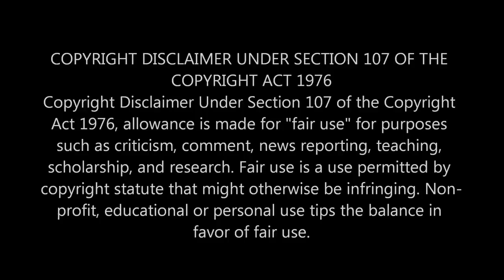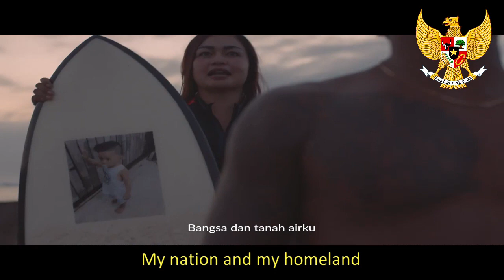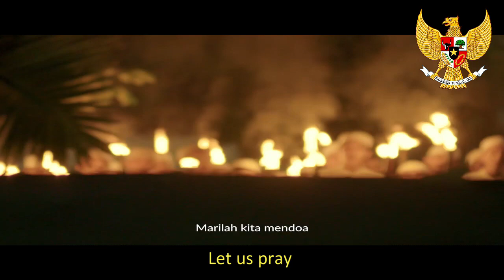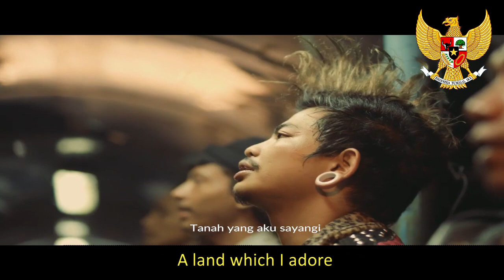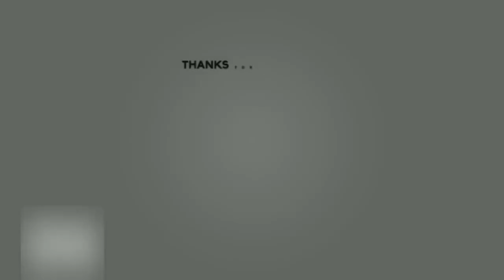Indonesia Raya vs Jana Gana Mana | INDONESIA vs INDIA National Anthem (Independence Day Tribute)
Here to honor and to congratulate both nations for their special day.
Happy Welcoming Independence Day to Indonesians and Indians !

On August 17th 1945 Indonesians celebrated their Independence from Japan.
Meanwhile, India got their Independence from the Brits and celebrated their Independence on August 15th 1947.